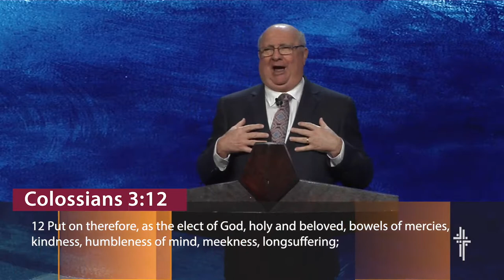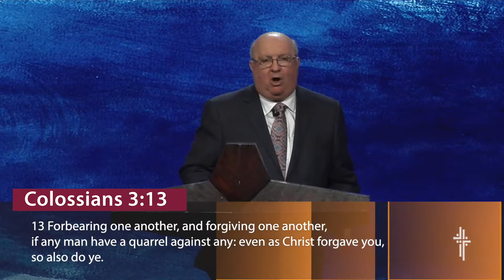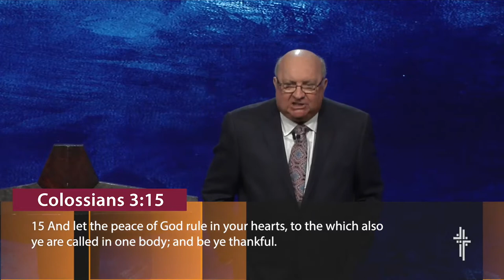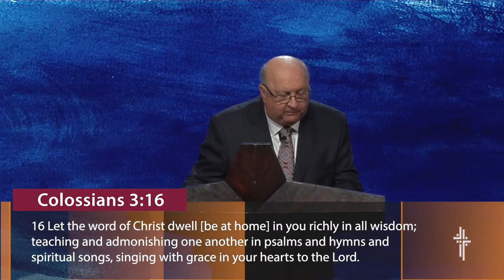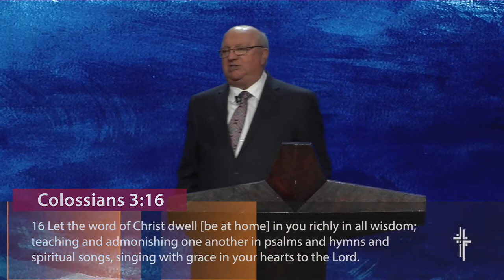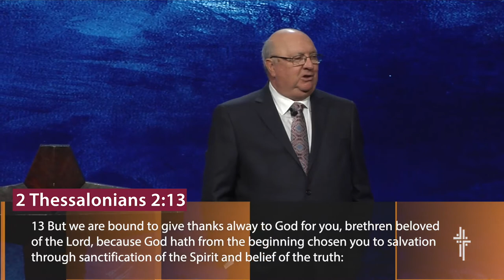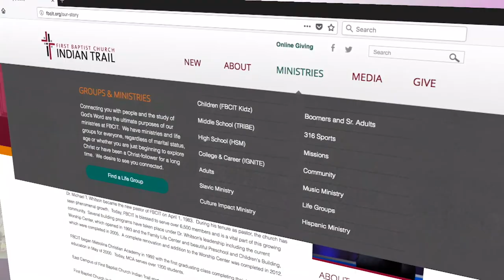Transformed Lives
Colossians 3:12-17